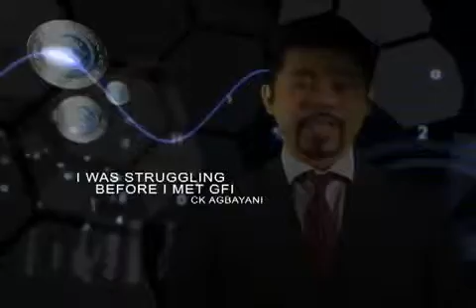How to earn big?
IM LOOKING FOR 3 MORE PEOPLE WHO WANTS TO MAKE ADDITIONAL 10-20k a week!
I CAN ACCEPT UNTIL FRIDAY 2PM ONLY. I MEAN SERIOUS BUSINESS.

NO BULLSHIT.
NO COMMITMENT.
NO PRESSURE.
Perfectly Legal, Part Time/Full time and definitely Fun!
Just have a look and see for yourself!!

You want to get something better? Then do something better!
If you can be busy to study for 20 years to graduate, to be able to earn 20k a month, then please invest 20minutes, to find out how you can earn 20k or more a week part time.
ASK ME NOW!

Gelai Encomienda
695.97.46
YM: missgelaim

There are 3 C's in life: CHOICES, CHANCES, CHANGES.
You must make CHOICE to take a CHANCE or your life will never CHANGE.

If you dont build your dreams, someone will hire you to build theirs!

REMINDER: You have the ability to do AMAZING things in your life.